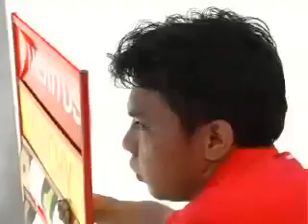FV6A - Sepang 07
Highlights from the Formula V6 Asia Qualifying at Sepang International Circuit in May 2007 during the Asian Festival Of Speed. For more videos visit afos.com.

Round 1&2 of the Formula V6 Asia at Sepang International Circuit during the Asian Festival Of Speed. For more videos visit afos.com.

Asian Touring Car Series Rounds 1&2 highlights at Sepang International Circuit, May 5-6 2007 during the Asian Festival Of Speed. For more videos visit .